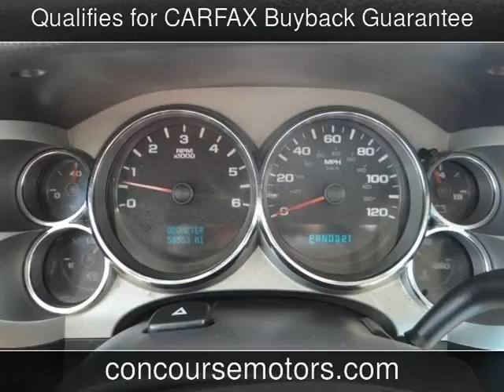2007 Chevrolet Silverado 1500 LT w/1LT Used Cars - San Antonio,Texas - 2014-03-21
See more details about this used car This 2007 Chevrolet Silverado 1500 LT w/1LT with 58,553 miles is for sale at Concourse Motors.